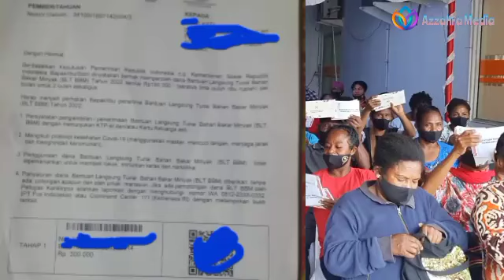Positif Mulai Cair Hari Ini Bantuan Tambahan 300ribu Untuk KPM PKH Kategori Ini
bantuanpemerintah2022
sembako,
2 2022, subsidi energi, subsidi listrik, subsidi gas Ipg 3

kapanbantuanpkh2022 cair
sembako,
2 2022, subsidi energi, subsidi listrik, subsidi gas Ipg 3
sembako,
2 2022, subsidi energi, subsidi listrik, subsidi gas Ipg 3